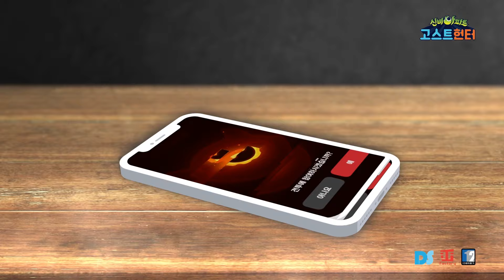[고스트퀴즈] #11 메두사 | 오늘의 고스트 퀴즈는? | 신비아파트 고스트볼 더블X 수상한 의뢰｜투니버스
신비아파트 고스트볼 더블X : 수상한 의뢰
고스트퀴즈 11 메두사

* 부활하기 전 메두사의 본체는 어디에 있었을까요?

매주 목요일 저녁 8시 투니버스 본방송!

신비아파트 공식 앱에서
퀴즈쇼 참여하고 선물도 놓치지 말기!